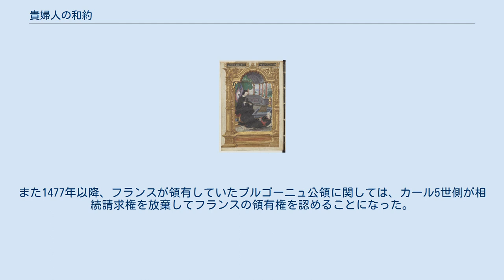貴婦人の和約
貴婦人の和約（きふじんのわやく、仏：Paix des Dames；独:Damenfriede）は、1529年8月3日に神聖ローマ皇帝（ハプスブルク君主国およびスペイン）とフランスとの間で結ばれた、イタリア戦争の一環であるコニャック同盟戦争を終結させるための講和条約。
カンブレーの和約（仏：Paix de Cambrai；独：Friede von Cambrai）とも呼ばれる。
 戦争の当事者ではなくその女性親族が交渉に当たり、条約を締結させたことからこの呼び名がある。
すなわち「貴婦人」とは、神聖ローマ皇帝カール5世の叔母のネーデルラント女総督マルグリット大公女と、フランス王フランソワ1世の母ルイーズ・ド・サヴォワを指している。
犬猿の仲の当事者同士が顔を合わせようとしなかったため、彼らの母と叔母が代わりにカンブレーでの直接交渉に出向く事態となった。
マルグリットはルイーズの弟のサヴォイア公フィリベルト2世の未亡人だったため2人は義姉妹だったが、交渉の場では激しい応酬を繰り広げた。
 結ばれた条約では、ハプスブルク家のイタリアにおける優位が決定づけられた。
内容は1526年のマドリード条約をほぼ踏襲する形となっていた。
フランス王はイタリアの諸地方（ジェノヴァ共和国、ミラノ公国、ナポリ王国）に対する相続請求、並びにフランドル、アルトワ、トゥルネーの宗主権を放棄した。
ミラノ公国とナポリ王国はカール5世の統治下に置かれることになった。
この他、フランスはカール5世がイングランドから提供された戦争のための借金を肩代わりすること、フランス王室が没収したブルボン大元帥の財産を正当な相続人に返還し、大元帥の支持者たちに対する監禁を解くことなどが決まった。
 フランス側の利益となる取り決めもなされた。
カール5世の政府の監視下に置かれてマドリードで人質生活を送っていたフランソワ1世の2人の息子、フランソワとアンリが、200万エキュの身代金と引き換えに解放された。
また1477年以降、フランスが領有していたブルゴーニュ公領に関しては、カール5世側が相続請求権を放棄してフランスの領有権を認めることになった。
 ^ 柴田三千雄（他）編『世界歴史大系 フランス史2』山川出版社、P80 ^ J・オリュー『カトリーヌ・ド・メディシス』（上）河出書房新社、1990年、P83 ^ オリュー、P84。
ただし条約締結に伴って解体されたブルボン公領の大部分は、その後もフランス王領に留まっている。
 ^ 柴田、P81